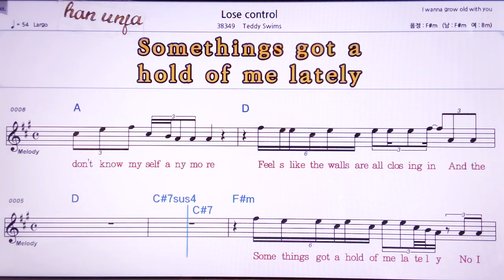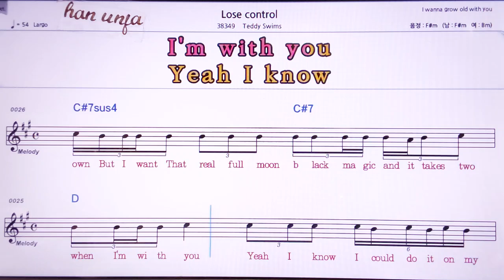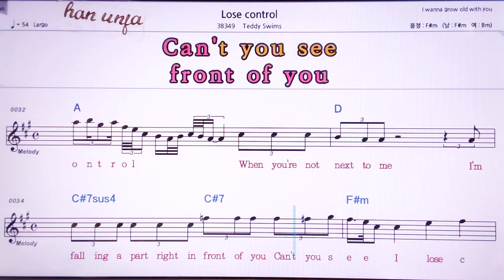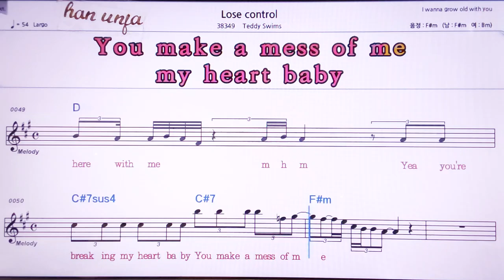💖Lose control/Teddy Swims 👍MR,노래방, 악보, 코드,Karaoke With Sheet Music